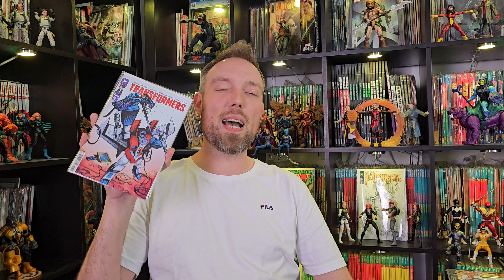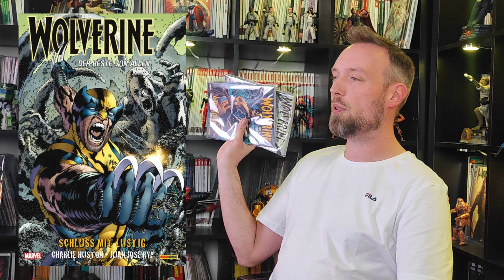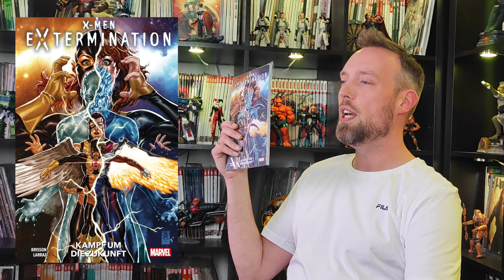Mein Lesestapel Folge 390 | Marvel, Dragon Ball SD, X-Men & mehr | Comic-Sammlung (Deutsch)